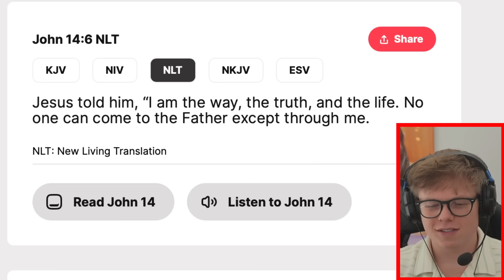Hindu Girl Says Don’t Force Religion On Other People And It Backfires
Have you ever wondered why Christians are so passionate about sharing their faith? In this powerful dialogue, we explore the real heart behind why followers of Jesus feel compelled to share the Gospel with others - pure love. Watch as different perspectives clash and unite in an honest discussion about truth, faith, and the motivation behind sharing beliefs.

Through candid conversations between Christians, Hindus, and skeptics, we uncover how love drives believers to share what they've found in Jesus, even when it's uncomfortable. Just as we'd warn someone about danger or share a life-saving cure, Christians share their faith because they genuinely care about others' eternal destiny.

This eye-opening discussion tackles tough questions about religious exclusivity, scientific proof, and the nature of truth itself. You'll hear compelling arguments about why believing in absolute truth isn't narrow-minded, but rather a natural response to discovering something real and life-changing.

Whether you're a believer, skeptic, or somewhere in between, this conversation offers valuable insights into the heart of Christian evangelism and why followers of Jesus can't help but share the hope they've found. Because when you discover something that transforms your life completely, keeping quiet isn't an option - love compels you to share.

CHAPTERS:
00:00 - Intro
00:25 - What is God Like?
03:46 - Reasons for Not Believing in Jesus
08:22 - The Importance of Loving Others
11:32 - Defining Love: Who Decides?
17:14 - The Purpose of Preaching
18:51 - Do Non-Christians Go to Hell?
20:10 - Pathways for Non-Christians to Heaven
25:47 - Understanding Karma and Suffering
31:31 - The Caste System Explained
32:23 - Grace vs. Works in Salvation
34:27 - Accepting Jesus: A Personal Journey